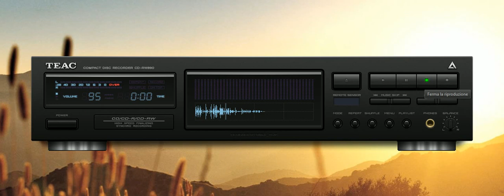Giovanni Scifi rocks ambiental vst ketron